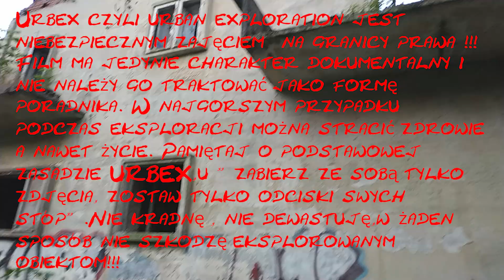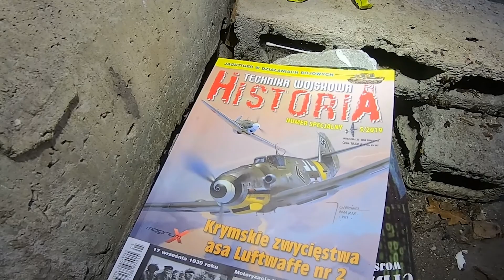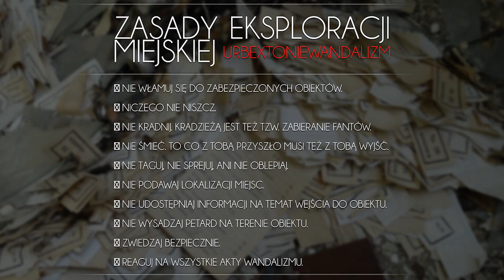TAJEMNICZY OPUSZCZONY ZAKŁAD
Dziś pokażę państwu dziwny tajemniczy zakład z basenami technicznymi ??? Niestety nie mam o nim żadnych informacji historycznych, co dokładnie tu było, a na placu zrobiono dzikie wysypisko więc trudno dojść co się tam znajdowało ???